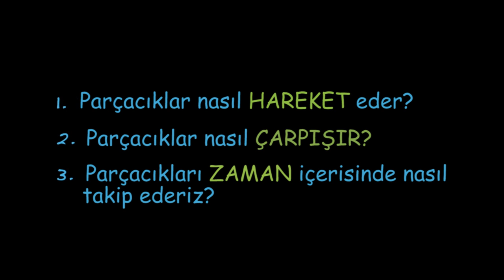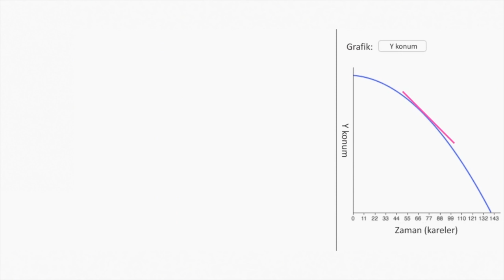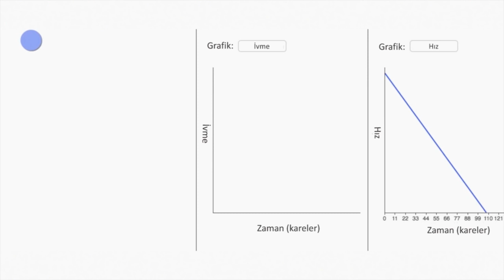FX6 | Sanal Alan | Pixar'da Neler Oluyor?(Bilgisayar Dünyası)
KhanAcademyTurkce